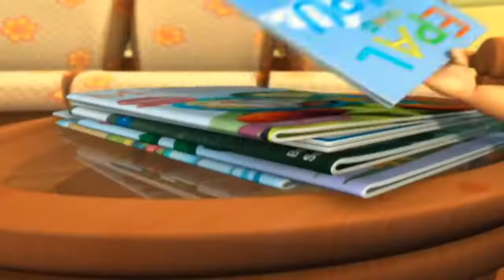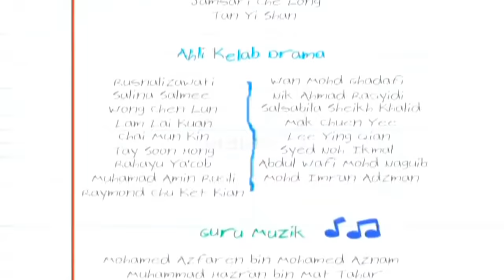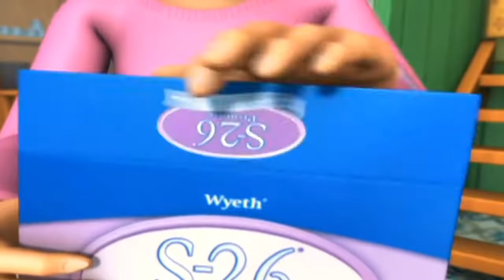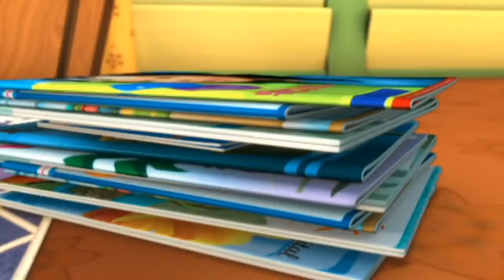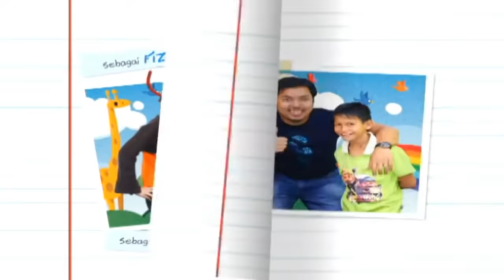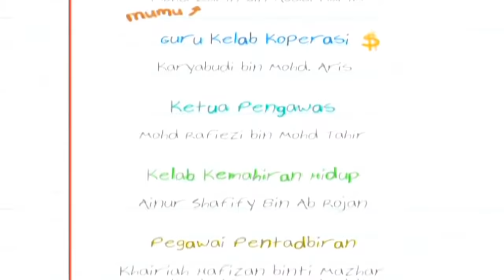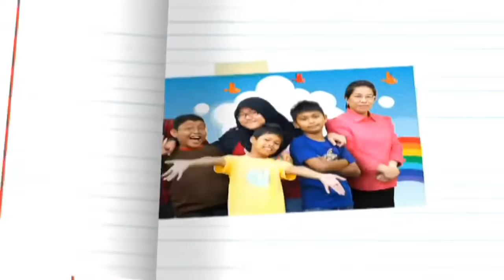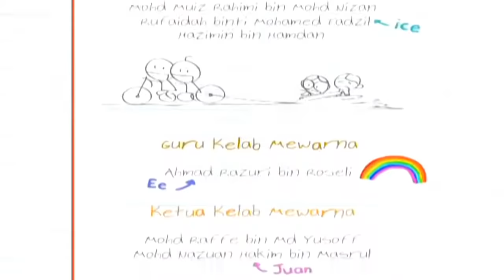Upin & Ipin Musim 4 | Lama Tapi Berharga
new Upin & Ipin Musim 4 | Lama Tapi Berharga